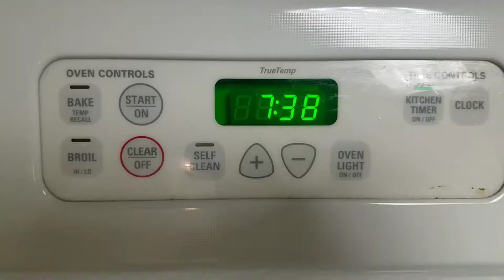Thank God for Fridays!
published June 4th, 2017

music |